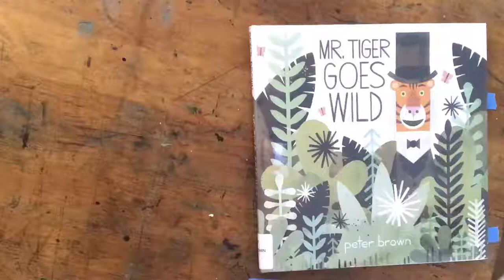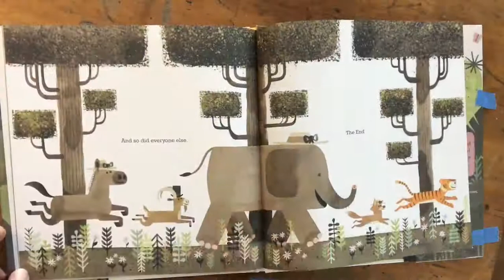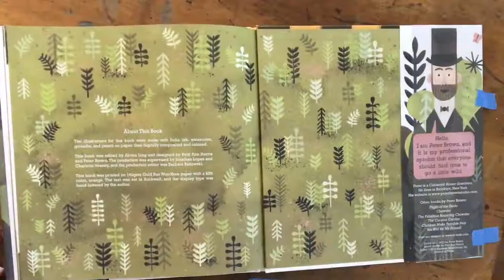Mr Tiger Goes Wild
by Peter Brown